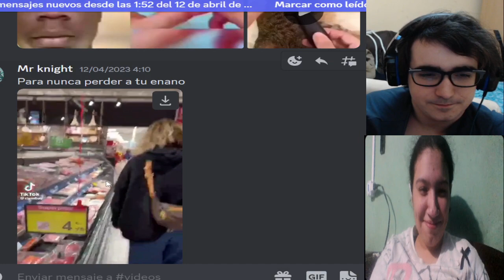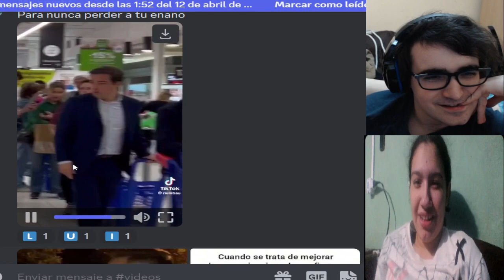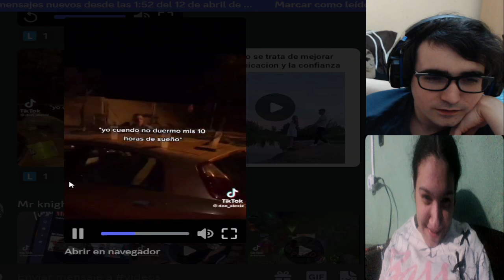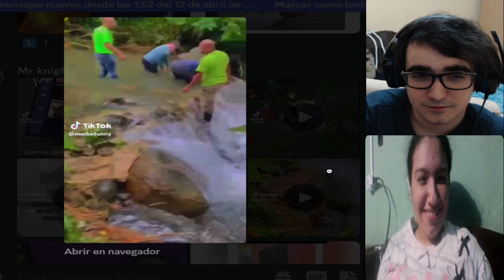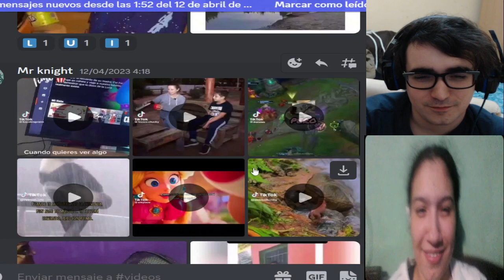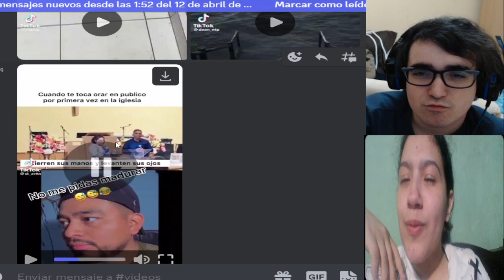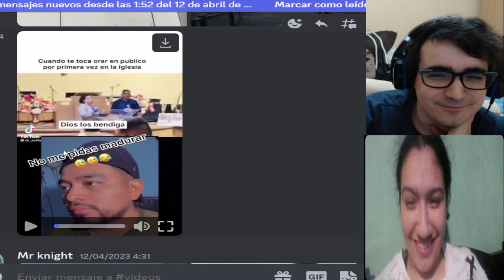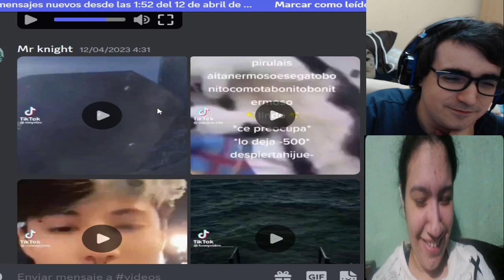SI TE RIES PIERDES NIVEL MARIO LATINOAMERICANO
LISTA DE PRECIO DE MIS COMISIONES:
10 - 20 MINUTOS = 2€
20 - 30 MINUTOS = 4€ (comision base de lectura - MANGAS/MANHWAS/MAHUAS/NOVELAS)
30 - 45 MINUTOS = 6€
45 - 60 MINUTOS = 8€
60 - 90 MINUTOS = 10€
90 - 120 MINUTOS = 12 €

LISTA DE PRECIO DE REACCIONES YA HECHAS:
1€ por video (LECTURAS DE MANGA/NOVELAS 30 MINUTOS)
5€ por anime de 10-13 capitulos
10€ por anime de 21- 26 capitulos
2€ por pelicula